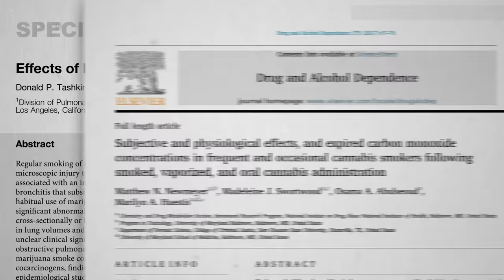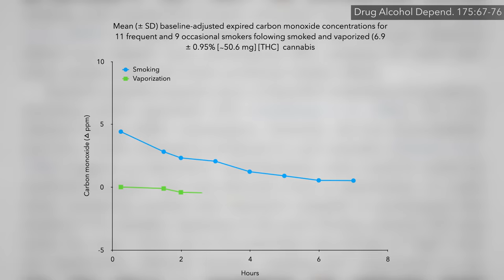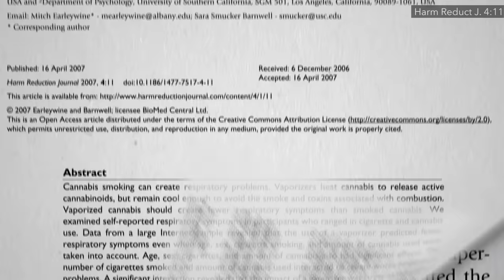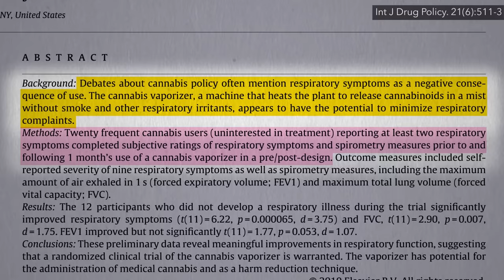Smoking Marijuana vs. Using a Cannabis Vaporizer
Cannabis vapor has less tar, but may contain more ammonia. What happens to respiratory symptoms when regular users of joints, blunts, pipes, and bongs switch to a vaporizer?

In case you missed the previous video, check out Effects of Smoking Marijuana on the Lungs

All my future upcoming cannabis videos can be streamed right now for a donation to the 501c3 nonprofit that runs NutritionFacts.org.

Have a question about this video? and someone on the NutritionFacts.org team will try to answer it.

Want to get a list of links to all the scientific sources used in this video? You’ll also find a transcript and acknowledgements for the video, my blog and speaking tour schedule, and an easy way to search (by translated language even) through our videos spanning more than 2,000 health topics.